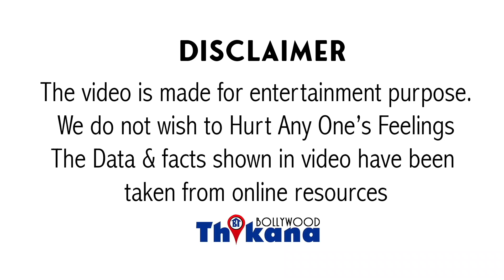Breaking | Sonu Nigam भड़का इस शख्स पे | कहा "दल्ले" और इन 2 News Channel को कहा भौकना बन्द करो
Breaking | SonuNigam भड़का इस शख्स पे | कहा "दल्ले" और इन 2 News Channel को कहा भौकना बन्द करो